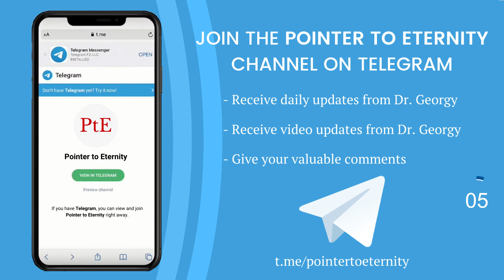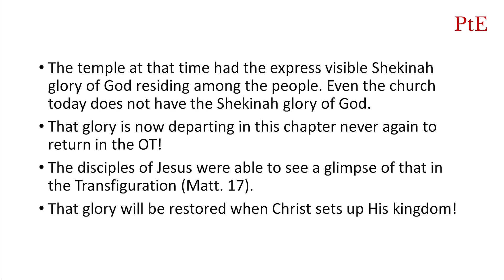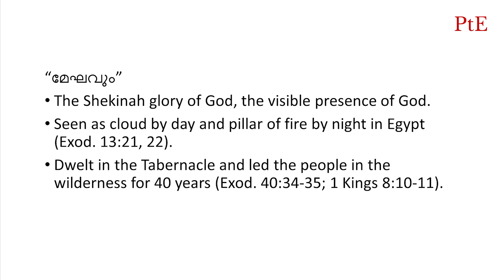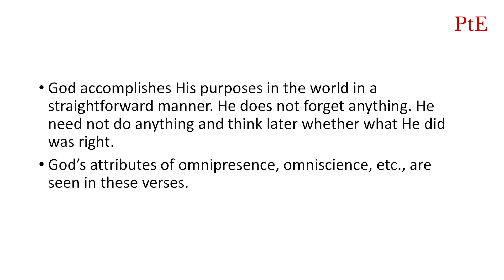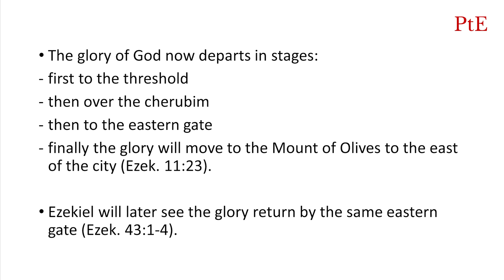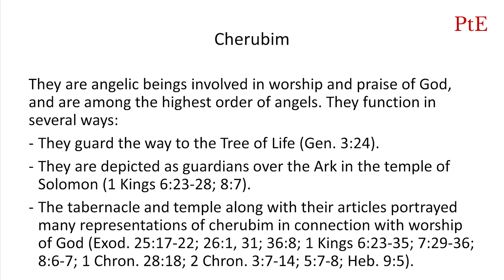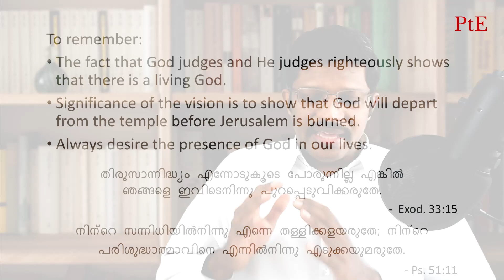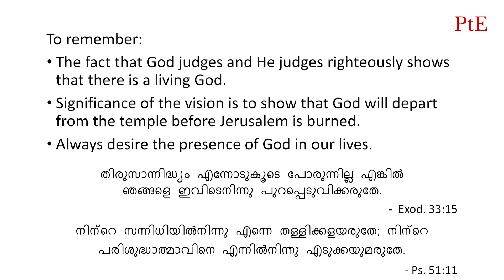യെഹെസ്കേൽ പ്രവചനം, ഒരു പഠനം - Chapter 10 | Session 14 || Pr. Dr. Georgy Mathew Alexios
ഈ സെഷനിൽ Pr. Georgy പങ്കുവെയ്ക്കുന്നത് യെഹെസ്കേൽ 10-ൽ നിന്ന്:
➡️ന്യായവിധി കടന്നു വരുന്നു
➡️ദൈവമഹത്വം പിൻവാങ്ങി പോകുന്നു
➡️ദൈവസാന്നിധ്യത്തിന്റെ പ്രാധാന്യം